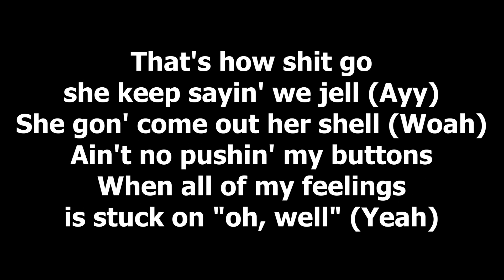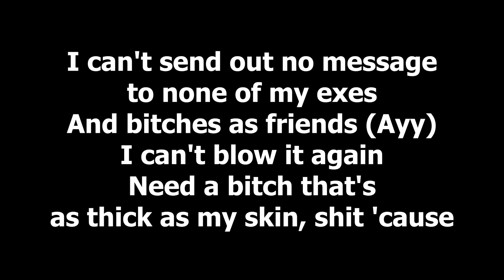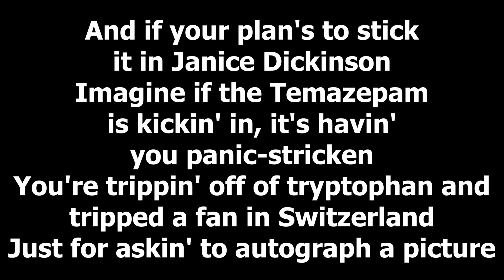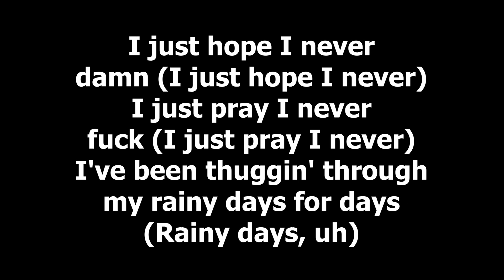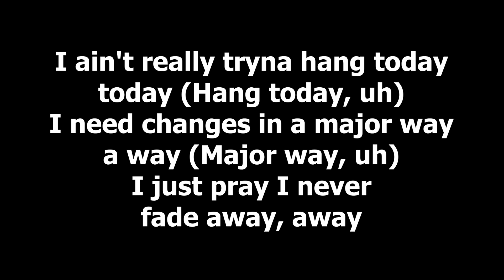WESTSIDE BOOGIE - Rainy Days ft. Eminem (Lyrics)